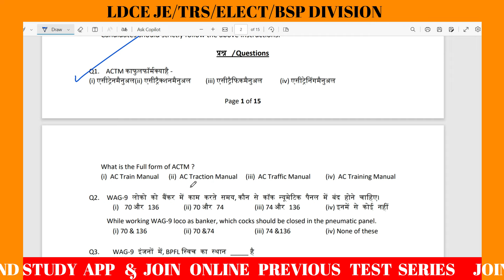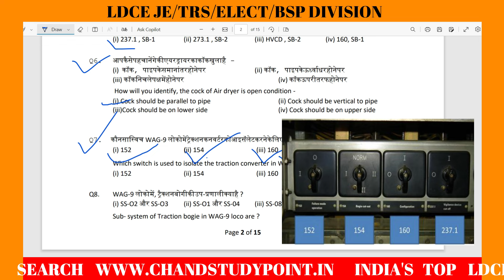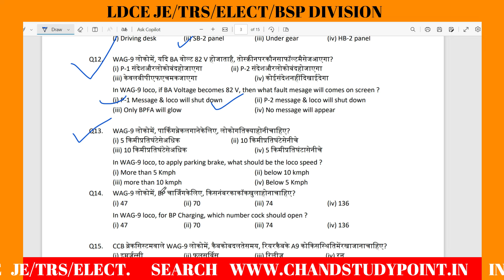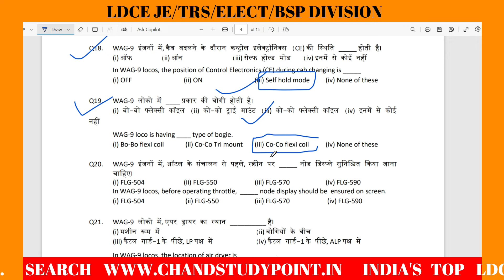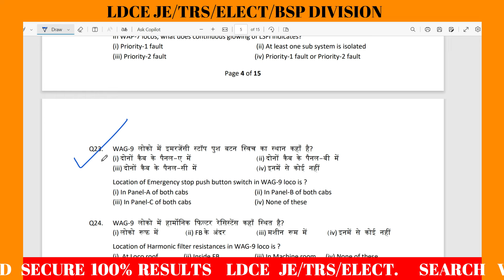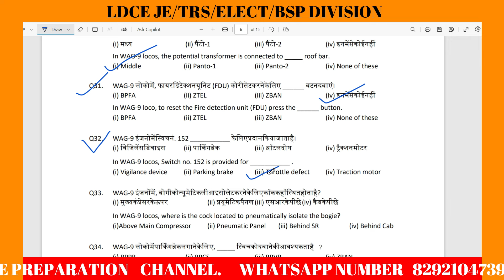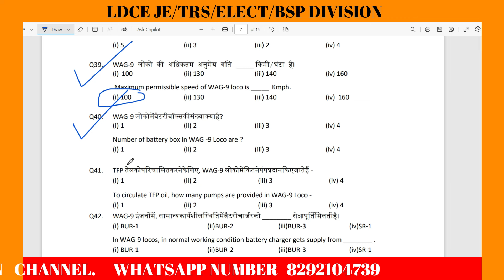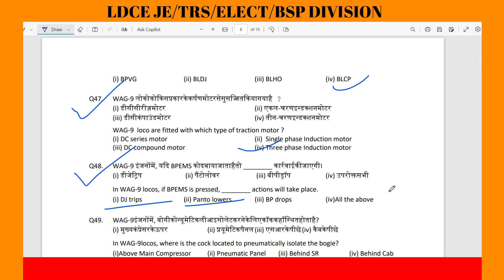LDCE JE/TRS/ELECTRIC/Departmental Exam/Previous Question/traction department